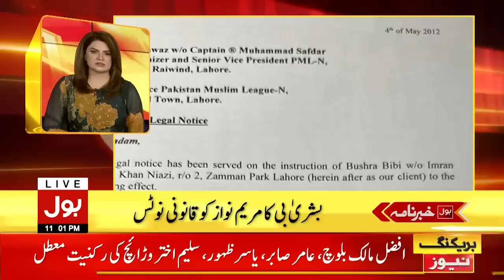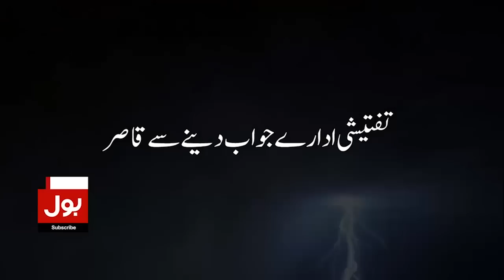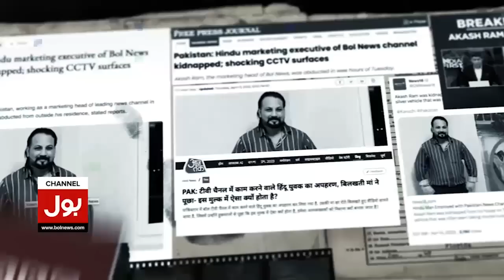Supreme Court Big Orders | BOL News Headlines At 11 PM | Shehbaz govt In big Trouble?